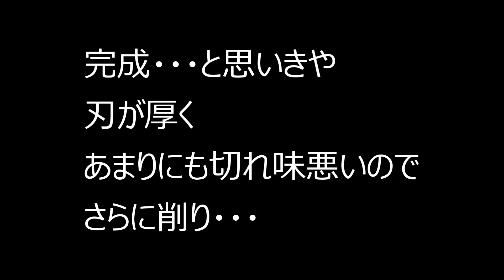山で拾った鹿の角でペーパーナイフ作ってみた！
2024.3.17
先日、山で拾った鹿の角でペーパーナイフを作ってみました。
かなり苔（カビ？）が着いており、年月を経たものと思いますが、なんとかそれらしいものができました。